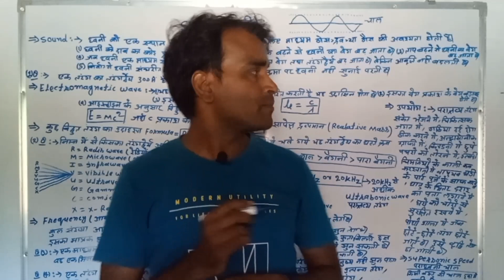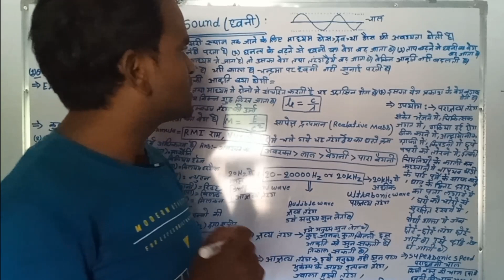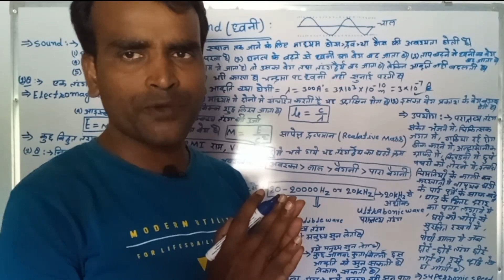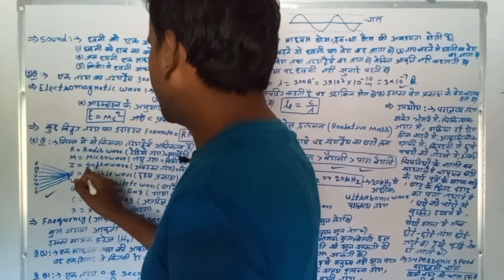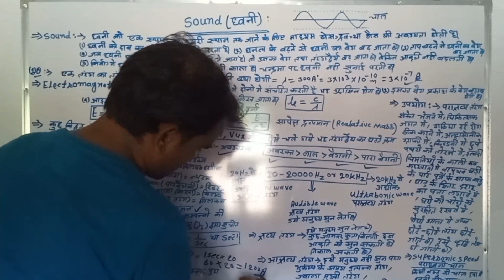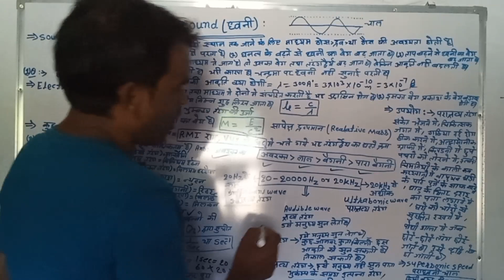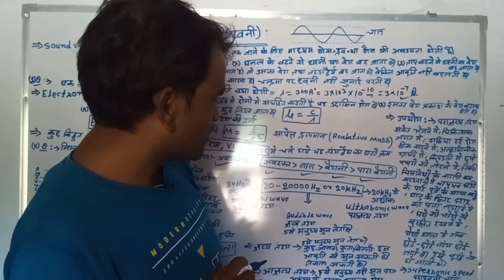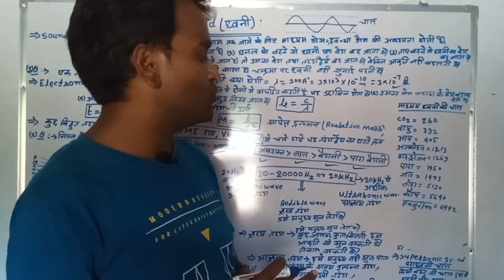SOUNDS हमारे कानो के पर्दा को फार सकते है-अवाज से मानसिक सन्तुलन बिगर सकता है Physics GsTwgl